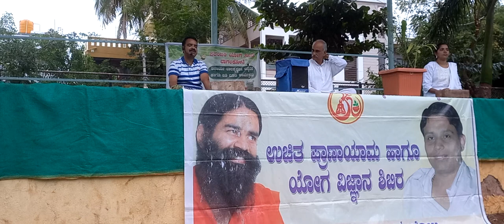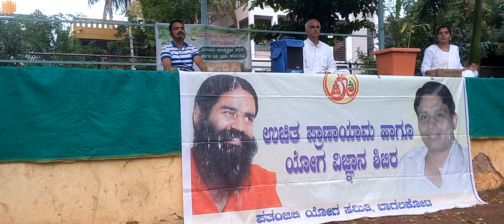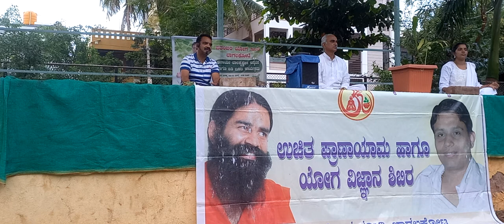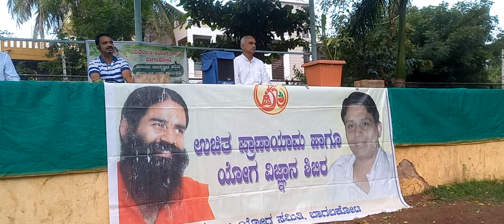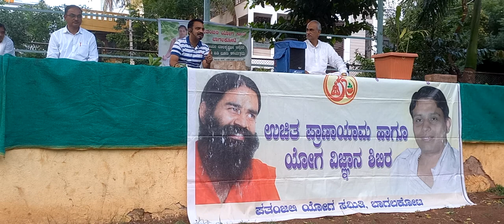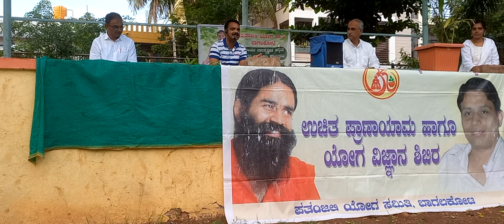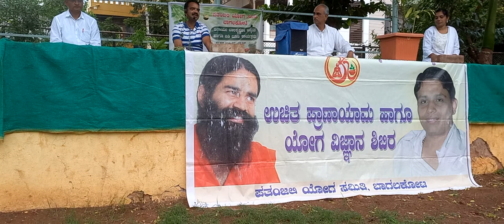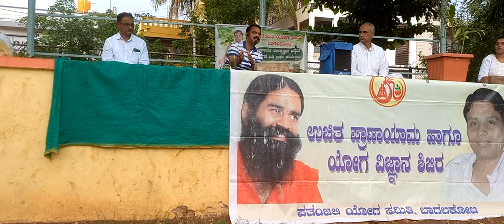1. Dr. Vijaykumar Narayanpur, HOD PSMA Dept. COH, Bagalkot gave guest lecture "JADI BUTI DIVAS" .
Dr.  Vijaykumar  Narayanpur,  HOD, Department of  Plantation Spices Medicinal & Aromatic Plants  (PSMA), College of Horticulture, UHS, Bagalkot gave guest lecture on eve of "JADI BUTI DIVAS" organzed by Patanjali Yoga Samit, Hanuman Temple, Vidyagiri, Bagalkot (Karnatak) on 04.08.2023 at 5.00 am for birthday of Acharya Balkrishnaji, CEO & MD  of Patanjali Ayurveda Ltd. of  Baba Ramdeva, Patanjali Yoga Peeth, Haridwar.